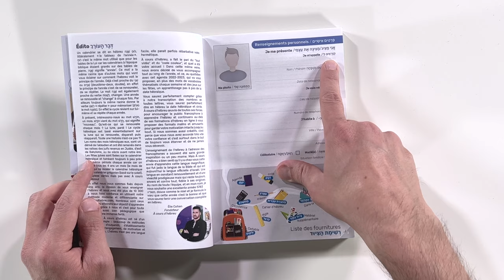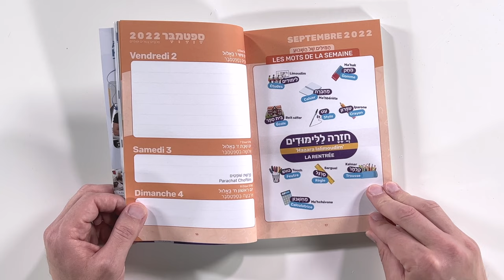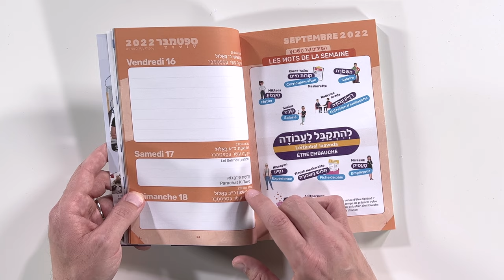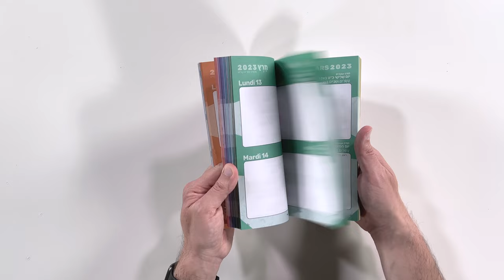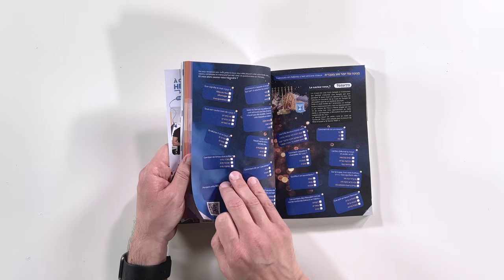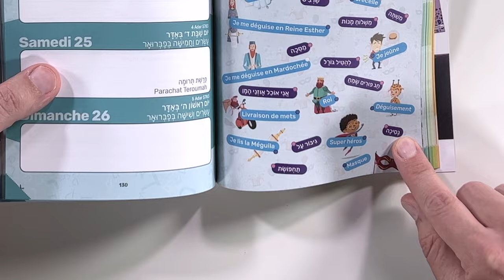AGENDA Bilingue À cours d'hébreu